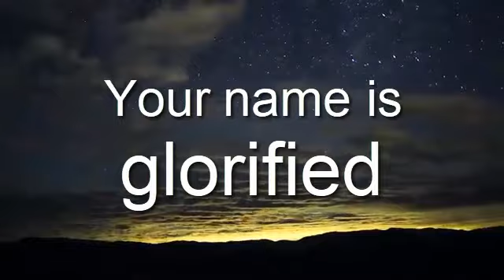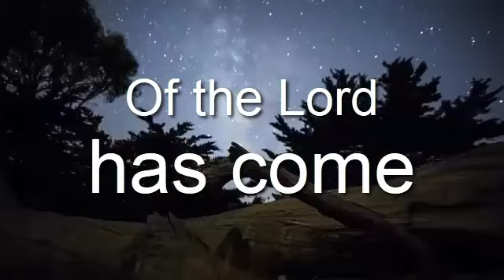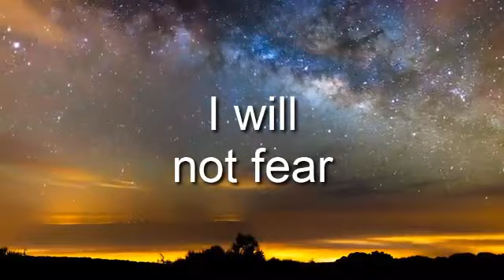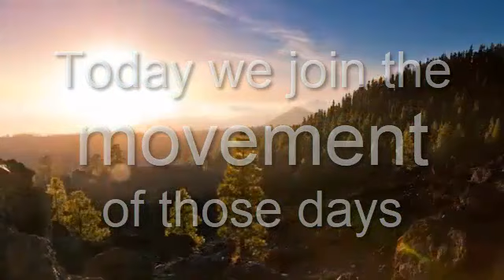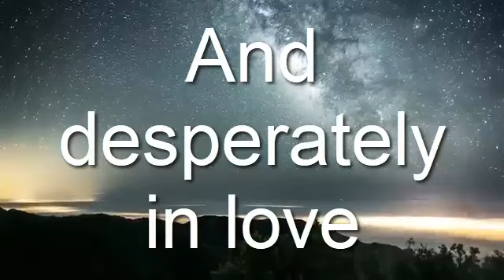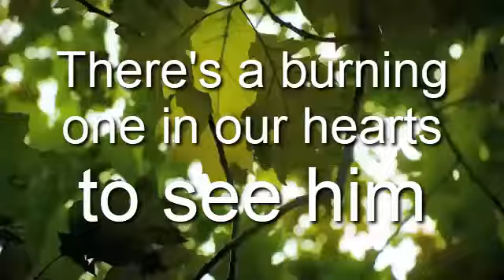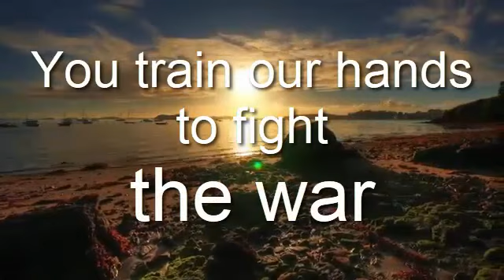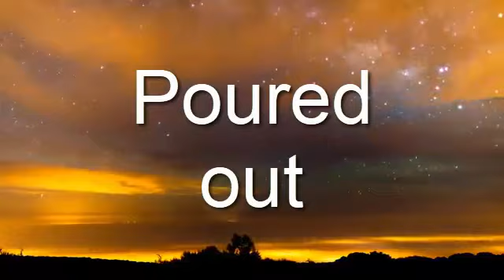Medley Hebreo / Eternal Jubilee / Ebenezer San Francisco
Eternal Jubilee - Medley Hebreo - Ebenezer
This song was being sung by the salmista Genesis Campos , produced by the pastor Jose Fernando and Jose Jaenz of Ministries Ebenezer San Francisco.